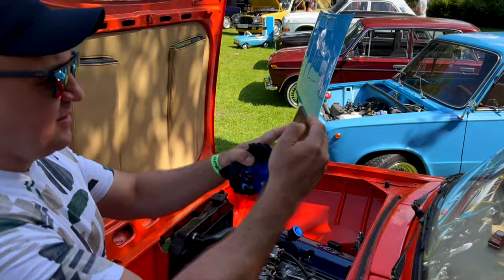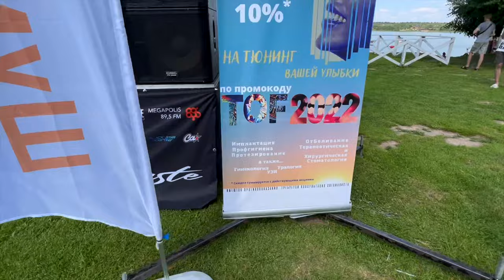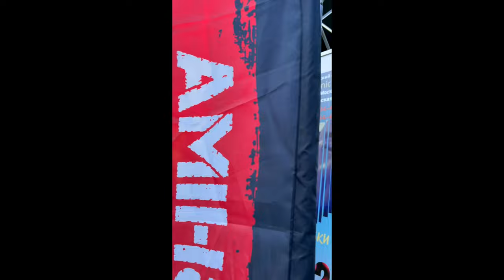Auto Open Fest на Круглом Озере.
Автофестиваль Tuning Open Fest
Расписание
11:00 – открытие фестиваля
14:00 – номинирование участников, концерт, конкурсы
20:00 – награждение победителей
21:00 – пляжная вечеринка: диджеи радио Soullive FM, артисты лейбла Fidai Music, MC Палыч, SLike, финалистка шоу «Голос» Екатерина Кузина и звездный гость
В 2023  подавайте заявку на участие!